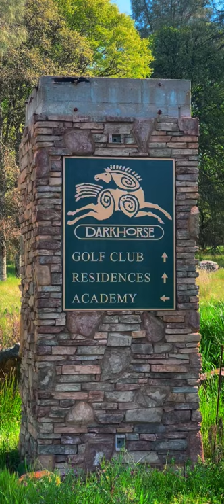Dark Horse Golf Course ⛳️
Great course design in the Auburn hills.